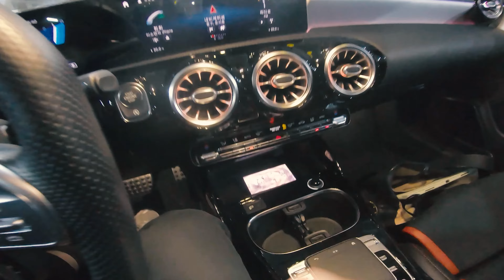메르세데스-AMG CLA 45 S 4매틱 플러스 몰아봤습니다